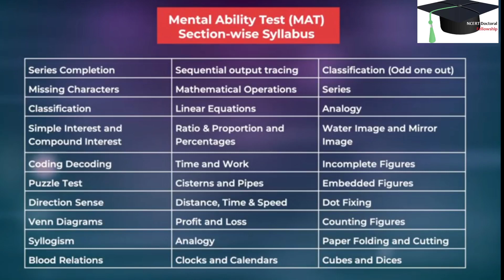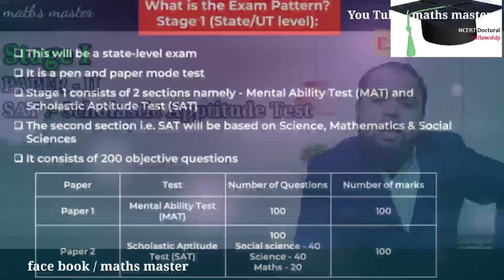master NTSE exam information in kannada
maths master ||master maths|NTSE Exam
sslc maths
ncert 10th maths
about GMAT
About SAT
NTSE Exam Date
NTSE syllabus